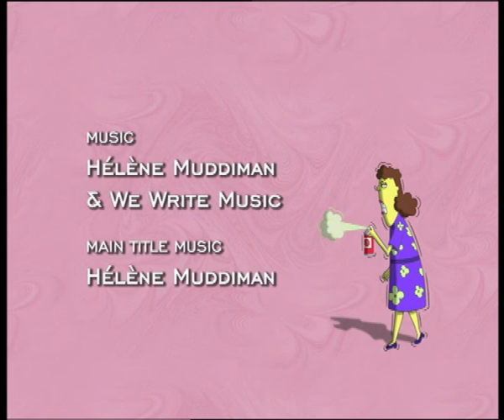I Gemelli Cramp - Episodio 52